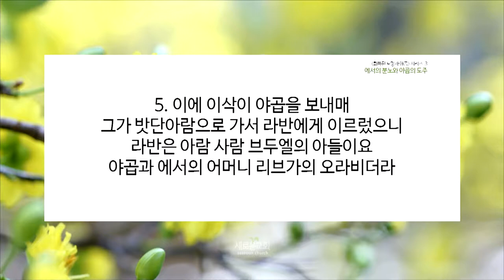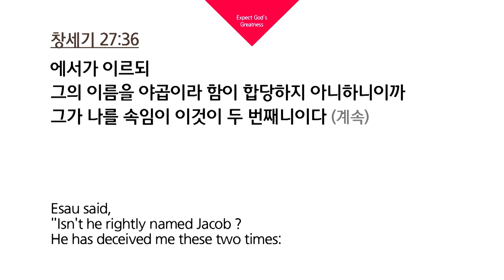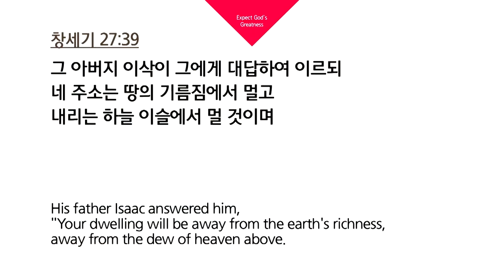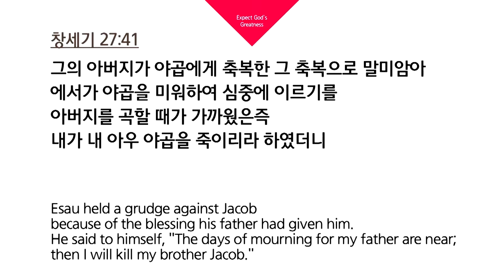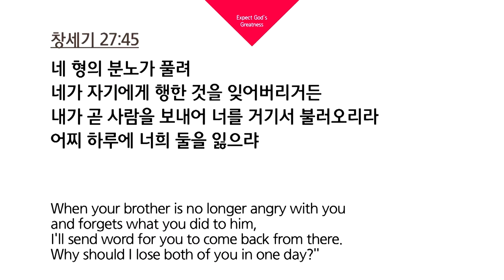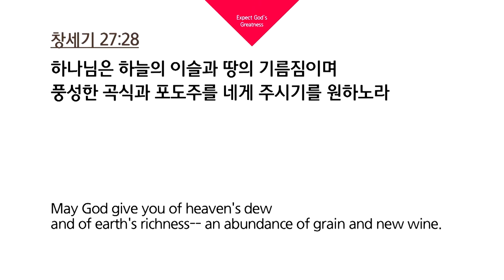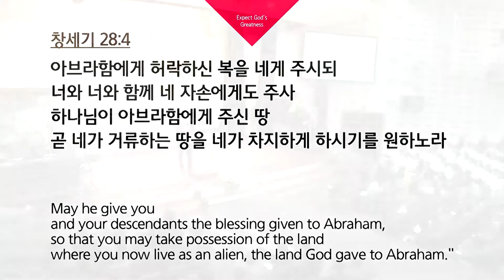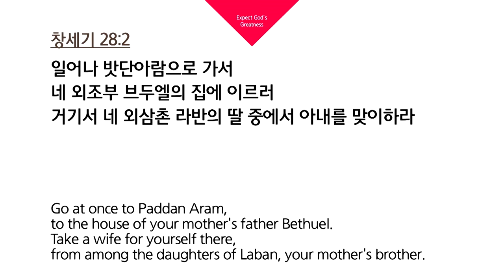[CTS2] 에서의 분노와 야곱의 도주 | 새로운교회 한홍목사 [주일예배 / 설교]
설교 제목 : 에서의 분노와 야곱의 도주

성경 구절 : 창세기 27장 41절 ~ 46절 , 28장 1절 ~ 5절

27장
41. 그의 아버지가 야곱에게 축복한 그 축복으로 말미암아 에서가
      야곱을 미워하여 심중에 이르기를 아버지를 곡할 때가 가까웠은즉
      내가 내 아우 야곱을 죽이리라 하였더니
42. 맏아들 에서의 이 말이 리브가에게 들리매 이에 사람을 보내어
      작은 아들 야곱을 불러 그에게 이르되 네 형 에서가 너를 죽여
      그 한을 풀려 하니
43. 내 아들아 내 말을 따라 일어나 하란으로 가서
      내 오라버니 라반에게로 피신하여
44. 네 형의 노가 풀리기까지 몇 날 동안 그와 함께 거주하라
45. 네 형의 분노가 풀려 네가 자기에게 행한 것을 잊어버리거든
       내가 곧 사람을 보내어 너를 거기서 불러오리라 어찌 하루에
       너희 둘을 잃으랴
46. 리브가가 이삭에게 이르되 내가 헷 사람의 딸들로 말미암아
      내 삶이 싫어졌거늘 야곱이 만일 이 땅의 딸들 곧 그들과 같은 헷 사람의
      딸들 중에서 아내를 맞이하면 내 삶이 내게 무슨 재미가 있으리이까

28장
1. 이삭이 야곱을 불러 그에게 축복하고 또 당부하여 이르되
    너는 가나안 사람의 딸들 중에서 아내를 맞이하지 말고
2. 일어나 밧단아람으로 가서 네 외조부 브두엘의 집에 이르러 거기서
    네 외삼촌 라반의 딸 중에서 아내를 맞이하라
3. 전능하신 하나님이 네게 복을 주시어 네가 생육하고 번성하게 하여
    네가 여러 족속을 이루게 하시고
4. 아브라함에게 허락하신 복을 네게 주시되 너와 너와 함께 네 자손에게도
    주사 하나님이 아브라함에게 주신 땅 곧 네가 거류하는 땅을 네가
    차지하게 하시기를 원하노라
5. 이에 이삭이 야곱을 보내매 그가 밧단아람으로 가서 라반에게 이르렀으니
     라반은 아람 사람 브두엘의 아들이요 야곱과 에서의 어머니 리브가의
     오라비더라